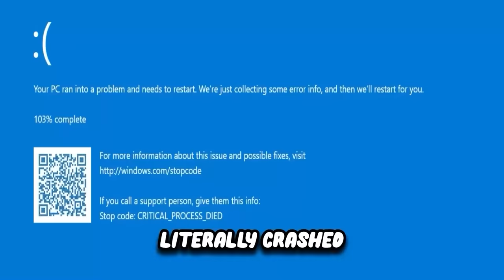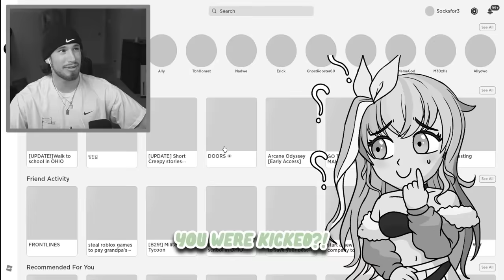100% Completing Roblox's Most Difficult Game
I Beat Roblox's Hardest Game